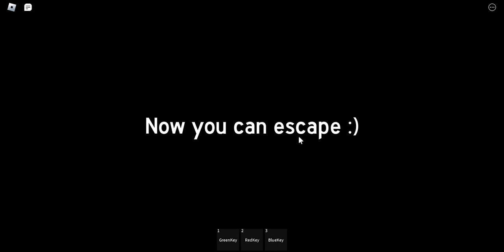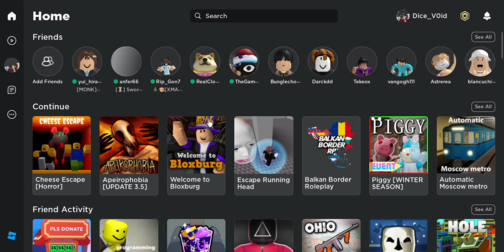I snuck into the den of a cheese Maniac and the den of Rnning heads! - Roblox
This is the last video of the year 2022. HAPPY NEW YEAR!!